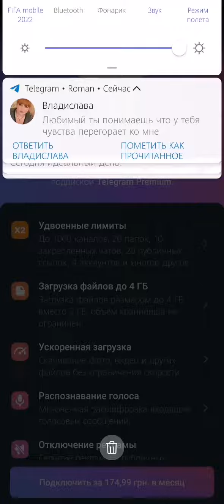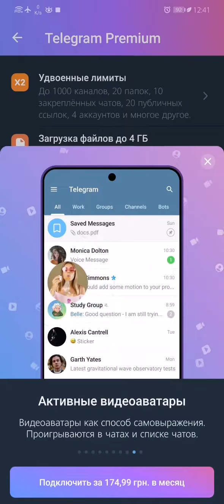Заходи на профиль пользователя 🍌huge.🍌 в # BIGOLIVE!